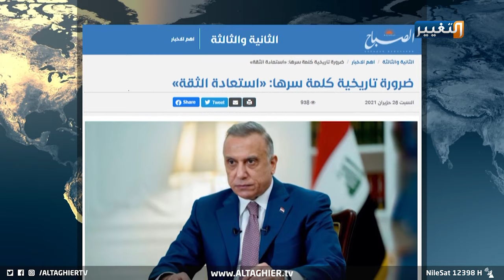ما فوائد القمة الثلاثية للعراق ؟ | تقرير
أفادت مصادر مطلعة ان أهم الملفات التي سيتم مناقشتها في القمة الثلاثية بين العراق و الأردن و مصر، هي موضوع ربط النقل البري بين البلدان الثلاثة والربط الكهربائي، واستكمال متطلبات انشاء المنطقة الاقتصادية بين العراق والأردن.
وأضافت أن هناك ترقبا من بلدان اخرى تنتظر ما سيثمر عن القمة الثلاثية، ورغبات من بلدان بالانضمام الى محور التعاون العراقي المصري الأردني.